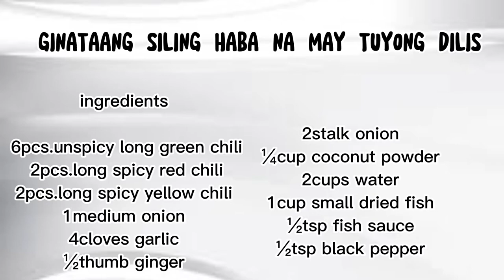GINATAANG SILI NA MAY DILIS || HOW TO COOK CHILI AND DRIED FISH COCONUT MILK EASY RECIPE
ingredients

6pcs.long unspicy green chili
2pcs.long spicy red chili
2pcs.long spicy yellow chili
1medium onion
4cloves garlic
½thumb ginger
2 stalk onion
¼cup coconut milk
2cups hot water
1cup dried fish
½tsp black pepper
½tsp fish sauce